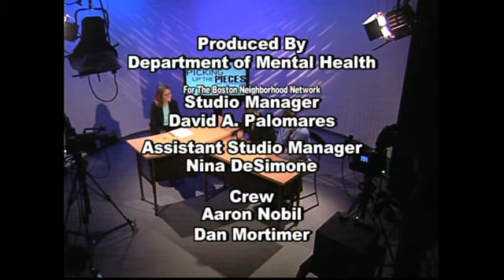Employment For All Peter Evers Luis Pomales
Employment For All Featuring Luis Pomales and Peter Evers from the Home For Little Wanderers